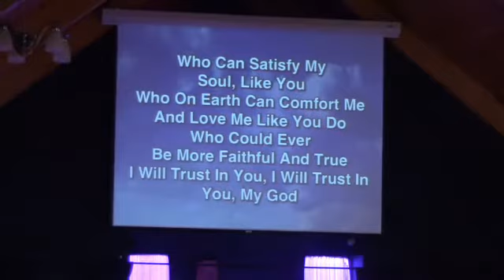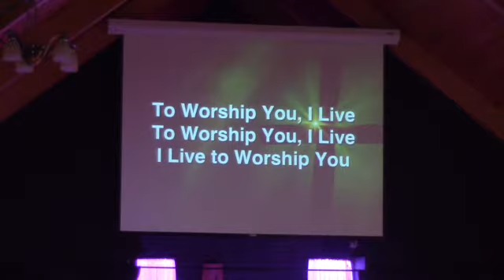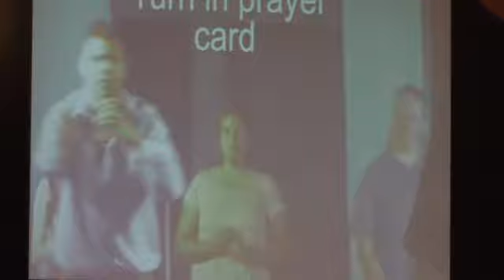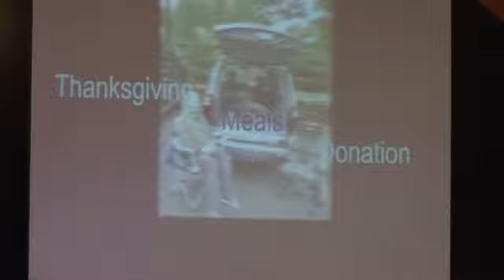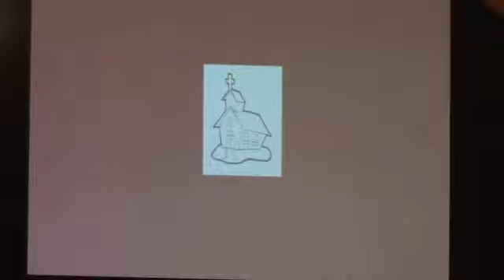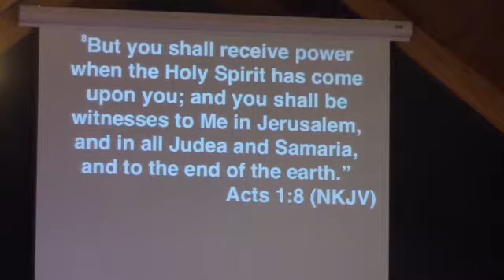God's Love and Healing Power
Sunday November 04, 2018.  As Pastor Cody Killian is in Israel walking in the steps of our Savior, Bishop Nathan Atwood brings us an inspiring message entitled, "God's Love and Healing Power."  God wants to demonstrate His love to us.  Come join us at Remedy Church and see what God is doing in our Church, and in our community.